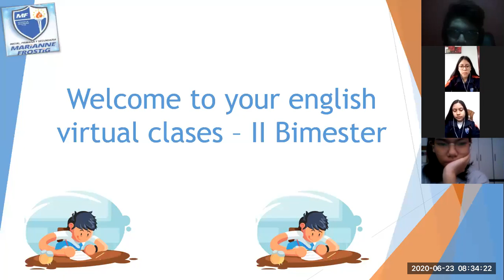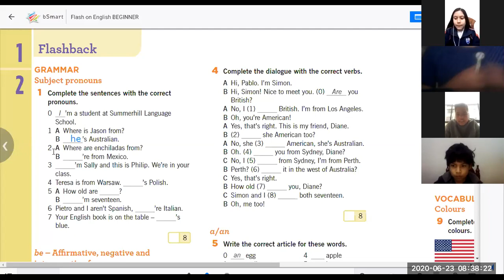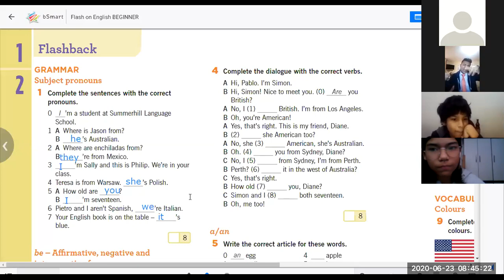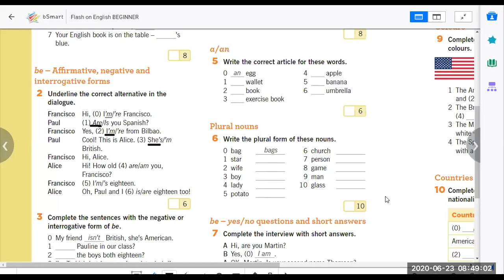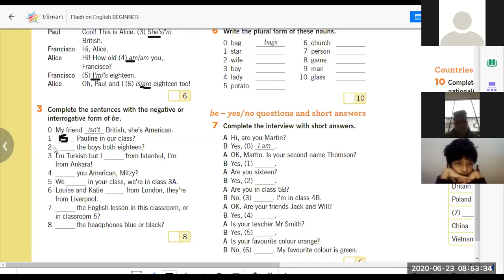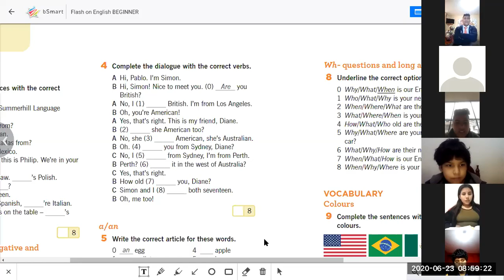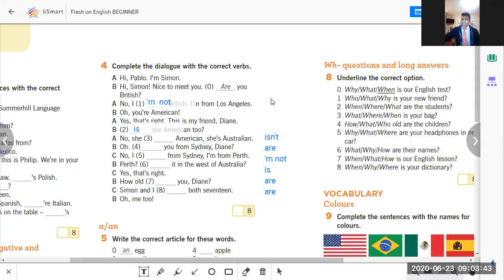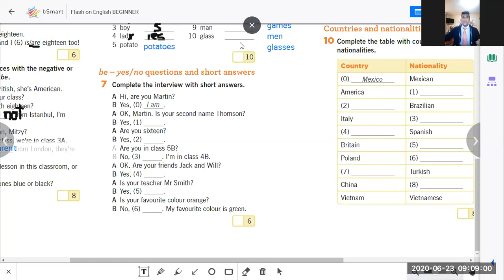1st secondary - verb to be/indefinite articles/ plural nouns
1st secondary - verb to be/indefinite articles/ plural nouns